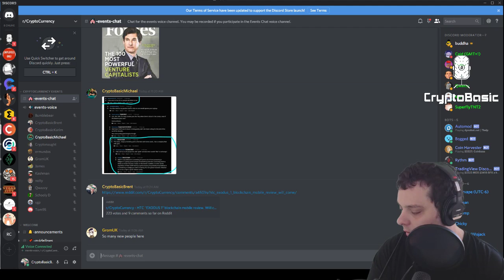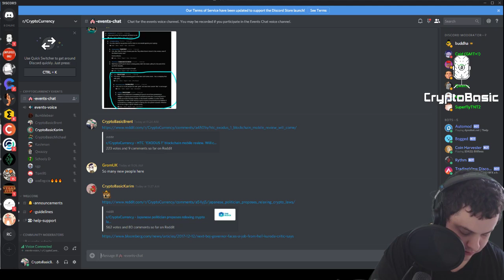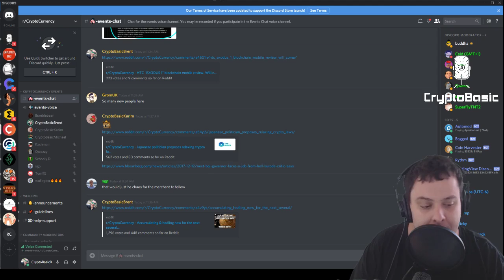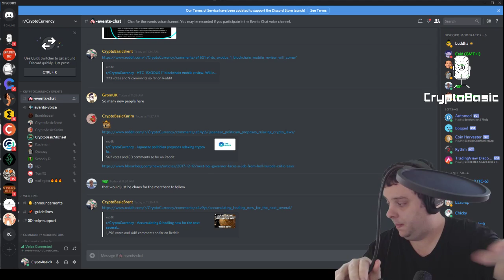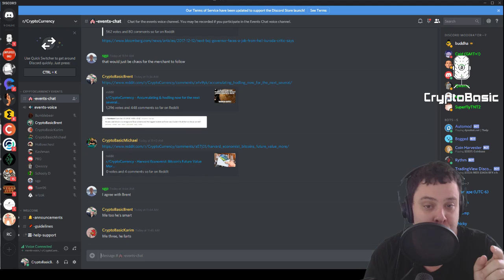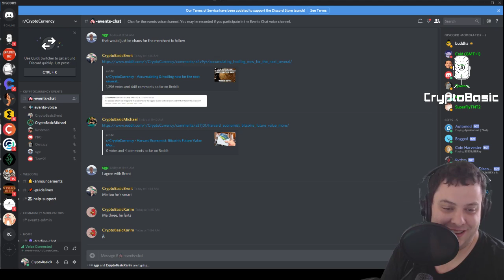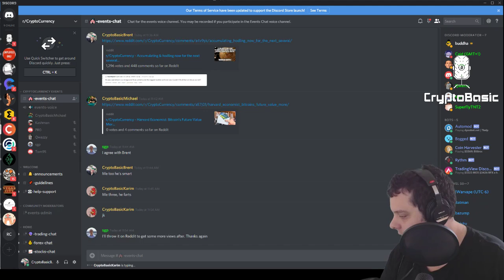Crypto Basic Weekly Roundup - 2018.12.11